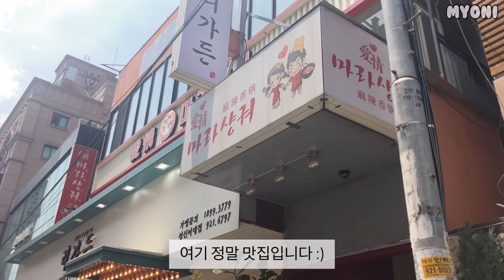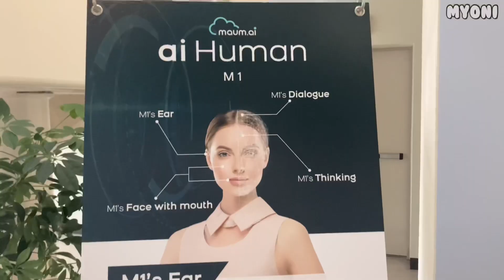[VLOG] 신입사원 마라탕 먹방/이태원맛집/우사단고기 먹방/촬영/미팅/케이크먹방🎂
🌙화질은 1080p로 설정해주시면 선명하게 시청하실 수 있습니다 :)

🍪DAILY INSTAGRAM. @__myoni__
🍭MUKBANG INSTAGRAM. @myoni_tv
🍩Tik Tok. 묘니 @__myoni__